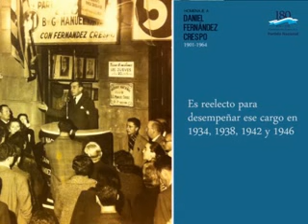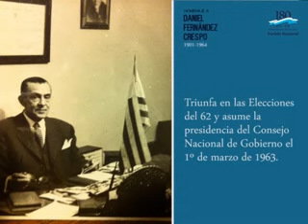[VIDEO PRESENTADO] Homenaje a Daniel Fernandez Crespo